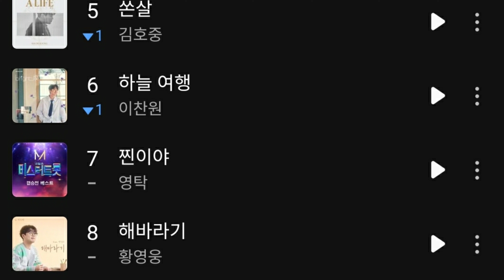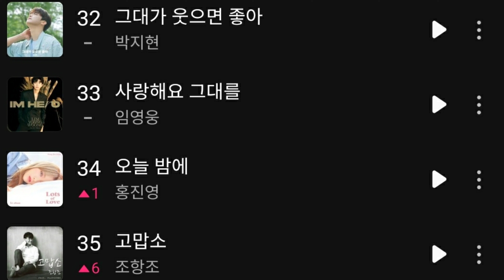[황영웅 미트2 불트 전체 1위 등극 2위 박지현 3위 손태진| 해바라기 멜론 순위 8위 해바라기 주제 185만 200만 앞둬]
황영웅 미트2 불트 전체 1위 등극